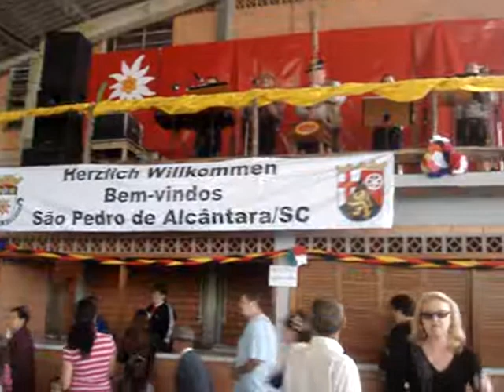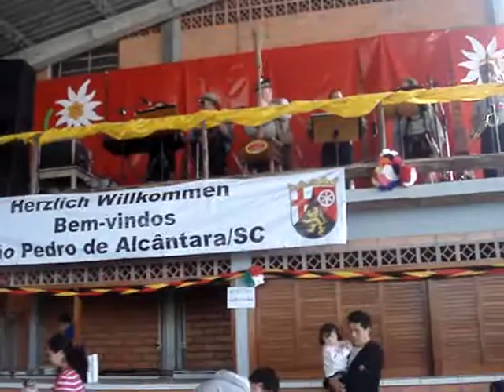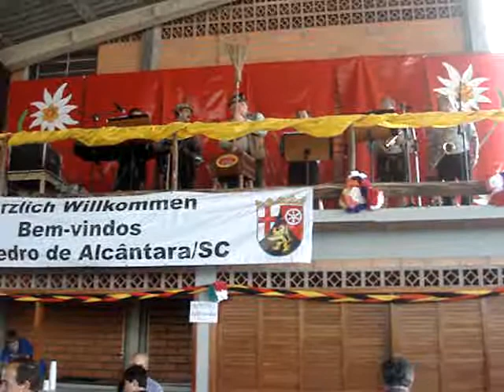8ªOktobertanz,a festa germânica de São Pedro de Alcântara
8ªOktobertanz,a festa germânica de São Pedro de Alcântara